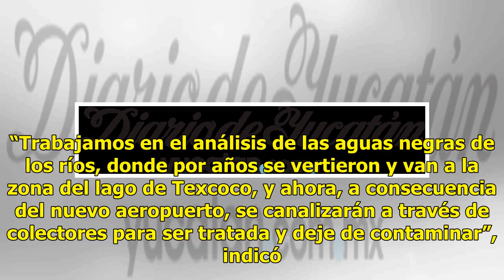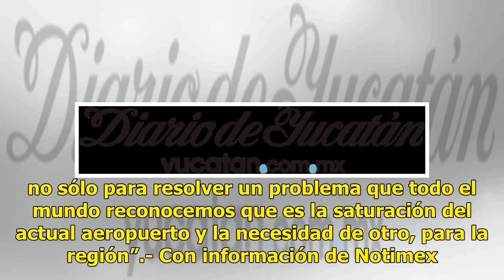Con o sin aeropuerto seguirá existiendo el lago Nabor Carrillo: Martínez - El Diario de Yucatán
MÉXICO.-  Higinio Martínez Miranda, presidente de la Comisión de Comunicaciones y Transportes en el Senado de la República, dijo que en Texcoco; “no hay lago, se secó hace muchos años, por lo que es falso que haya una disyuntiva para preferir o el lago o el nuevo aeropuerto”. “No hay discusión, no e...